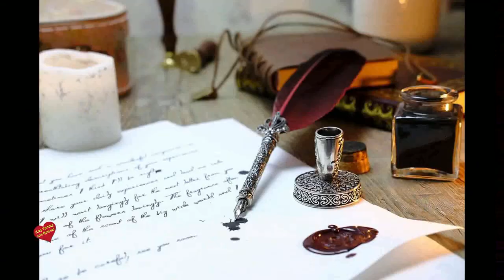Al Maestro poema escrito y recitado por José Luis García Guillermo Jeréz de la Frontera